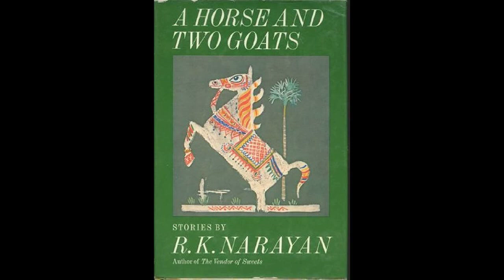A Horse and Two Goats by R. K. Narayan (Part 1)